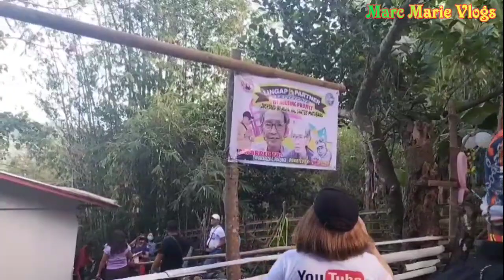TEAM KALINGAP HININGAL SA PAG AKYAT VAL SANTOS MATUBANG KALINGAP RAB